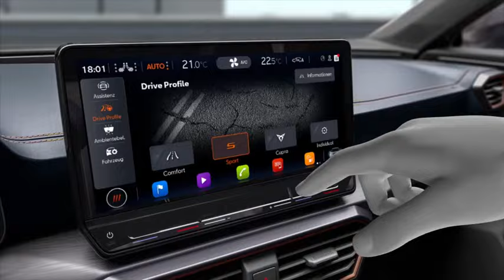CUPRA León | Perfiles de conducción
El sistema de perfiles de conducción del CUPRA León es una tecnología única que te permite adaptar tu coche a tu estilo de conducción. Podrás conducir de modos distintos con tu CUPRA León y tener un poco más de control para cambiar el comportamiento de algunas funciones como el motor, la suspensión y la dirección.